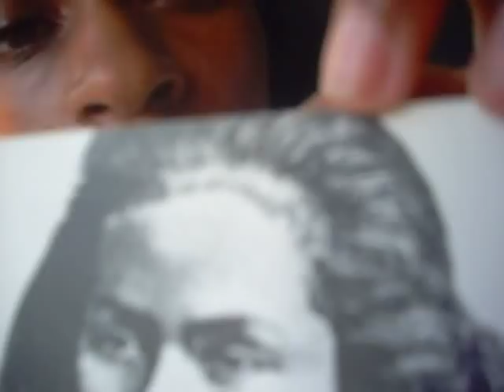reading of Linda Tuhiuai Smith Decolonizing Methodologies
Filmed: Tues Sept. 25, 2012.
Location: Global Economic North.
Technical: testing a different background and lighting.

exploring indigenous methods. this perspective is from/about the Maori community in new zealand.

commentary:
what amazes me are tings some researchers do. do they even begin to question their purpose.

i read the following bits from the text:

p. 28 -writing history and theory.
p. 37 - writing theory.

p.65 - colonizing the disciplines.
p. 112 - international mobilization.
p. 118 - ethical research protocols.

p. 134 - training indigenous researchers.

p.148 - reading.
p. 149 - writing.
p. 151 - gendering.

what really moved me in this piece was the level of lack of applying any self-reflexsive technical, for others, that is not even an issue.

from page 118 -
there is a discussion about making research ethical. i couldn't even believe all the effort that was made by the indigenous community in this region to have their culture, beliefs and structural principles in tact.

so many charters, declarations and for me began to problematize this thing called legal because in my own reading of stuff, i've noticed that even the spirit of a nation has to be written into things called a "constitution. for example in a global north context, take a look at someting called the Canada Constitution, why is the supremacy of god written in there and not the supremacy of nature?

page 120 shows this list of 7 prescribed guidelines. i was amazed at how language was used to convey something different than cultural understandings. there is a need to deconstruct this ting called "western" and reconstruct something more respectful of what is mentioned on page 120, as 'in harmony and balanced with the universe'.

i am just really amazed by all this stuff. and i want to say to those in the research business to make a buck, truly think about what you are doing.

Source:
Linda Tuhiwai Smith.
"Decolonizing Methodologies: Research and Indigenous Peoples".